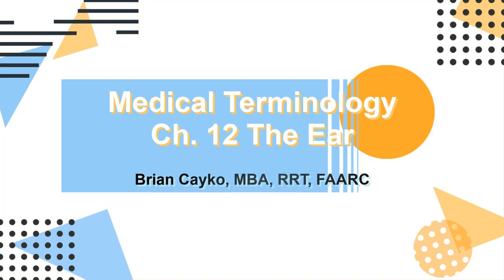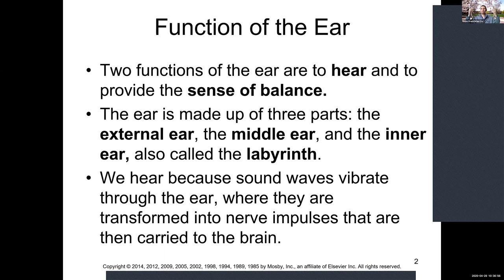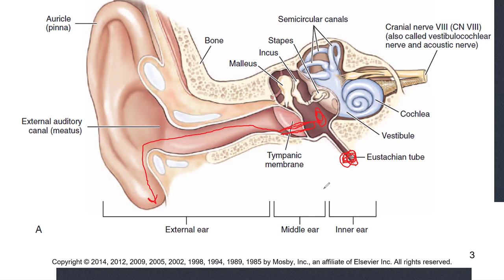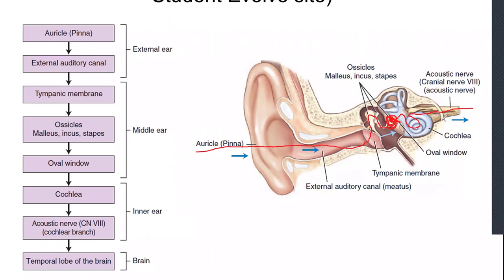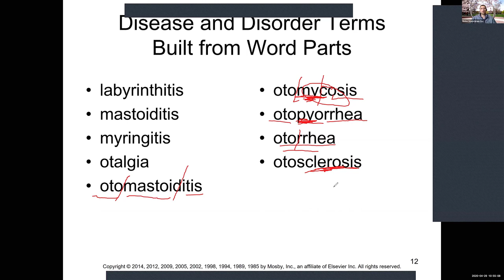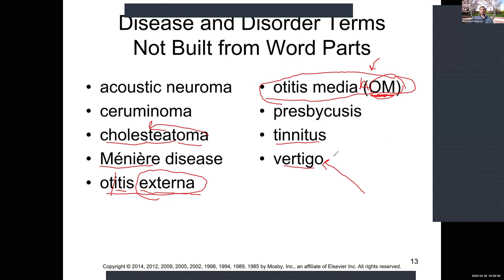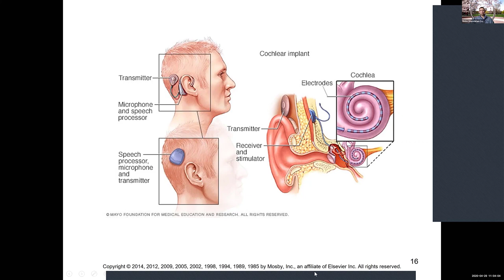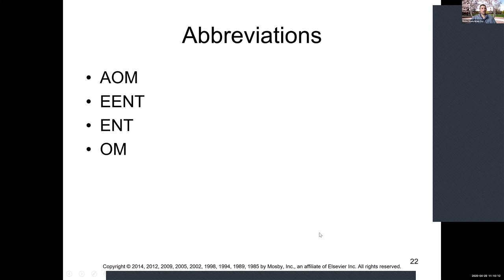Ch. 12 Medical Terminology: The Ear